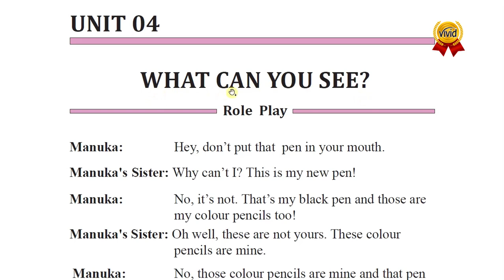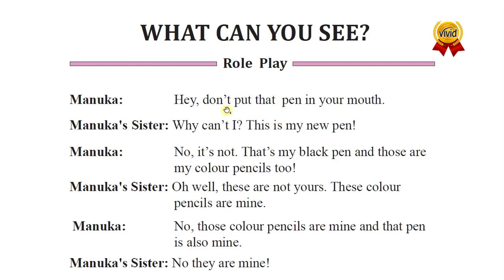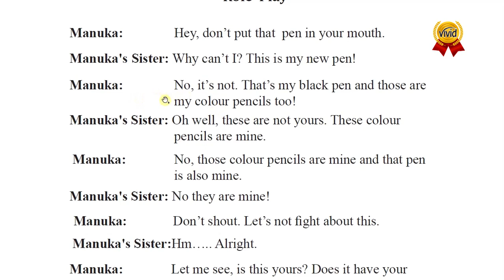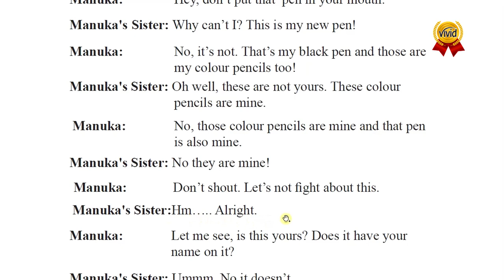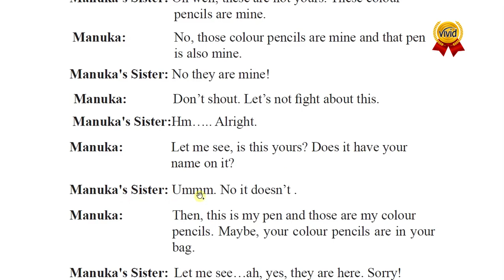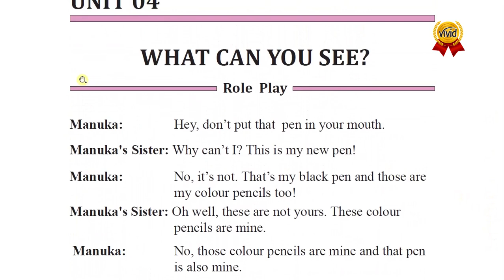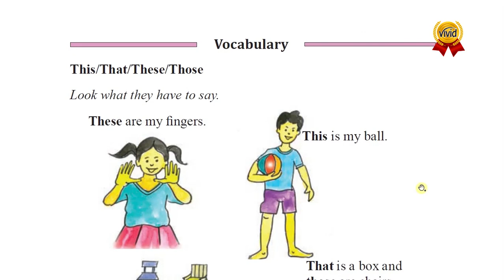English Grade 6 1 m4v lesson 4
English Grade 6 1 m4v lesson 4 part 1